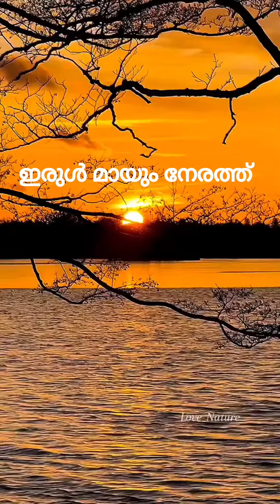കവിത ഇരുൾ മായും നേരത്ത് l ലത രാജീവ് l ജീ ആർ കവിയൂർ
lyrics Latha rajeev
sung & editting by grkaviyoor
all videos are having courtesy